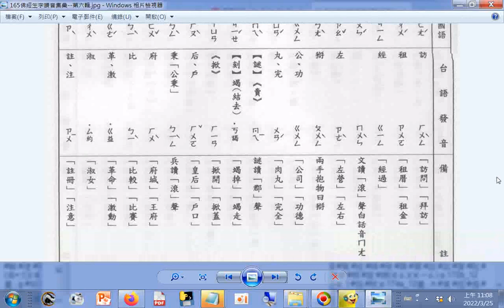查台語、閩南語讀音_10畫...d 舫 芻 荊 蚊 蚤 蚌 蚣 袁 袂 訐 軒 逅 迸 釜 陛 鬲 俶 剚 p.165a_佛經生字注音與註解(釋提仁主編